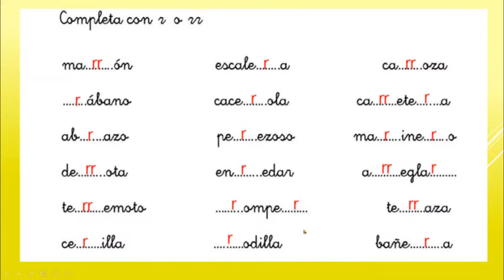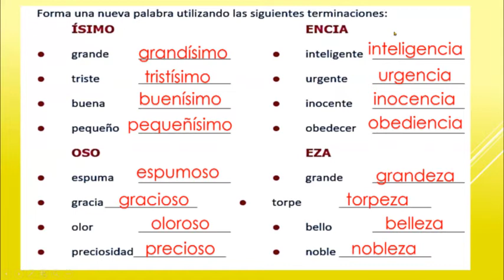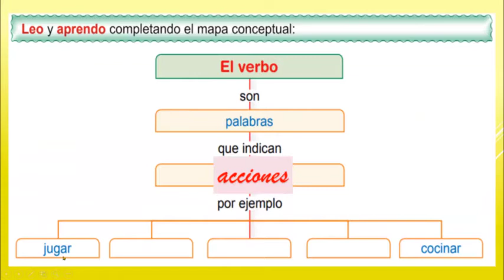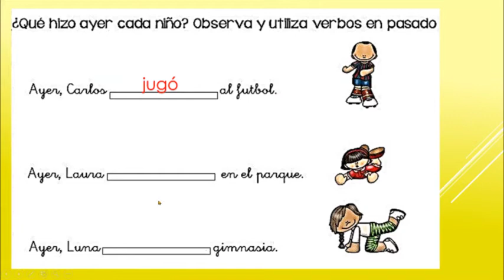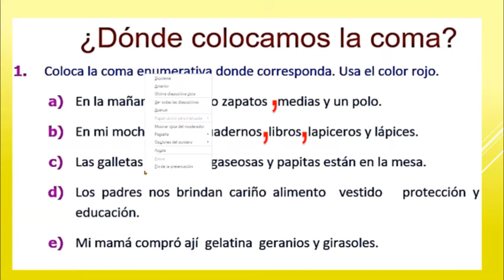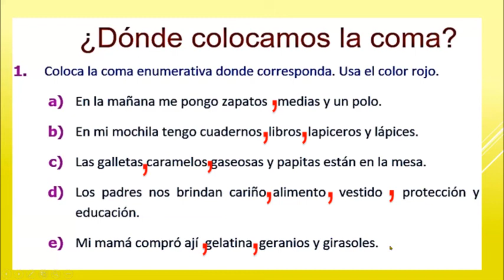MORAYMA SANTOS (1° GRADO) REPASO - LENGUAJE/ MIÉRCOLES 09/12/20